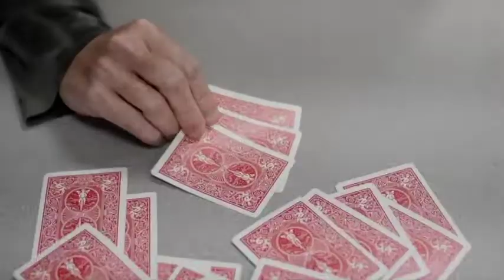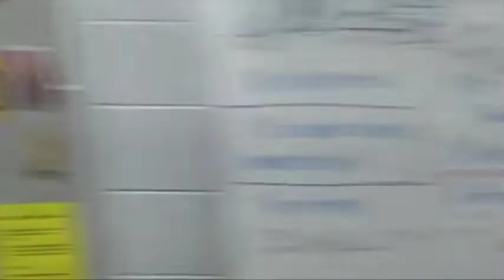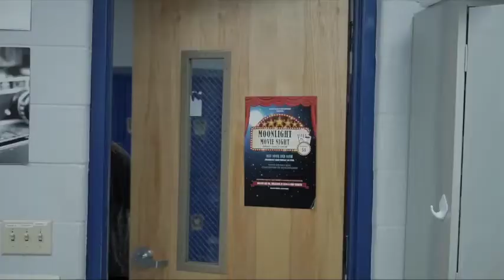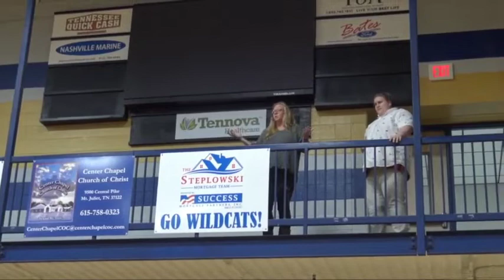Duncan compilation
This is to introduce myself to my new coworkers to see what fun we have in AV Class and how talented my students are! These are some of my greatest memories - creating with my students!